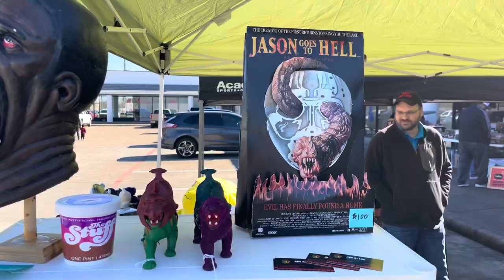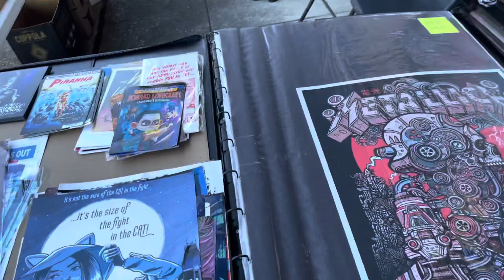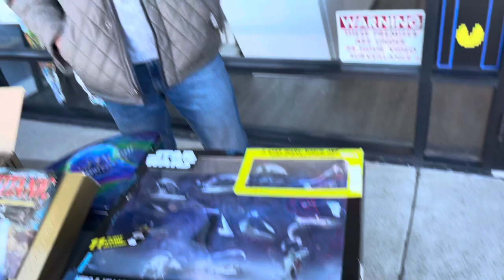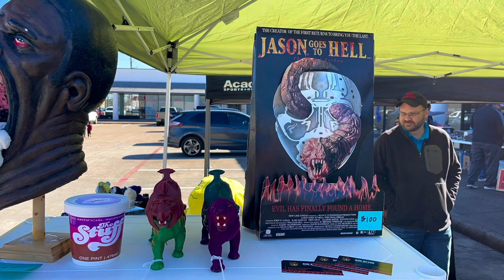Mr. Pixel Arcade Swap Meet 2022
I went to the Mr. Pixel Arcade Swap Meet in January 2022. Here’s a video showing my experience!

Microphone for iPhone
Ad Astra double sided poster
Dragon Wars DVD